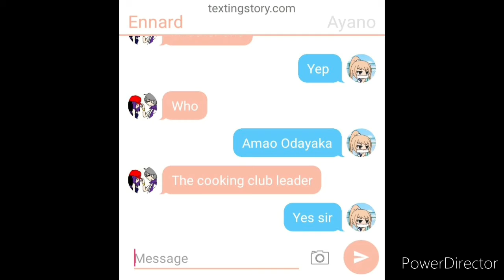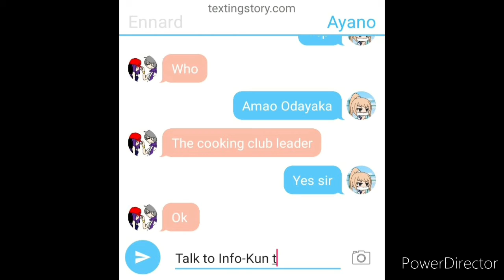A Yandere ep 2